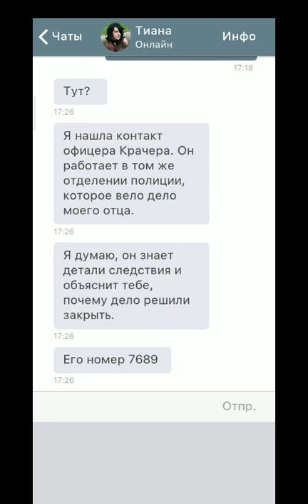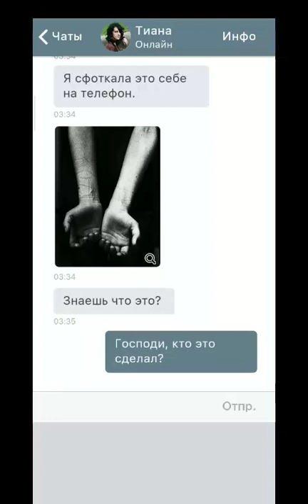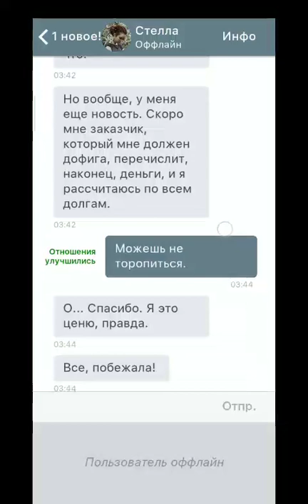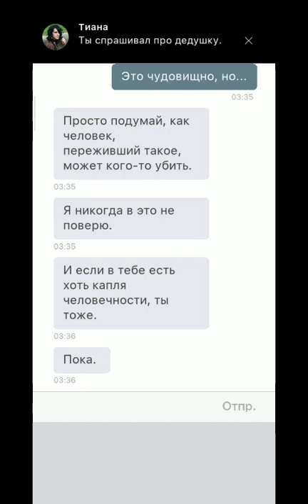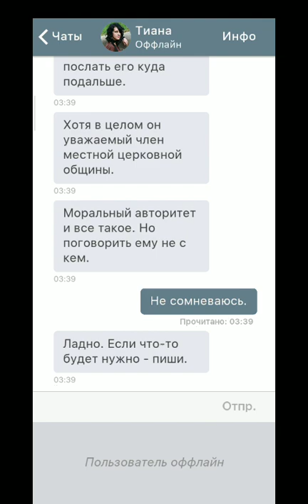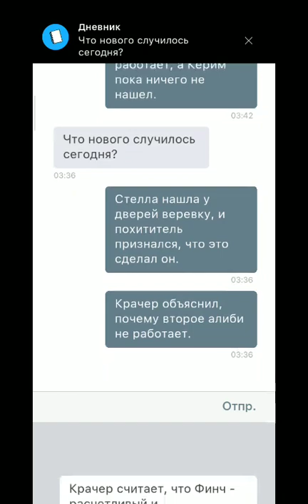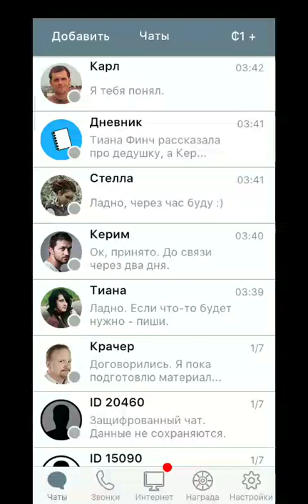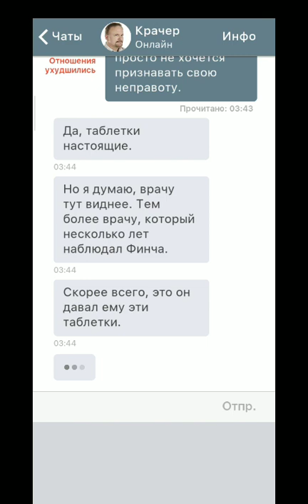The innocent. Begin the story.